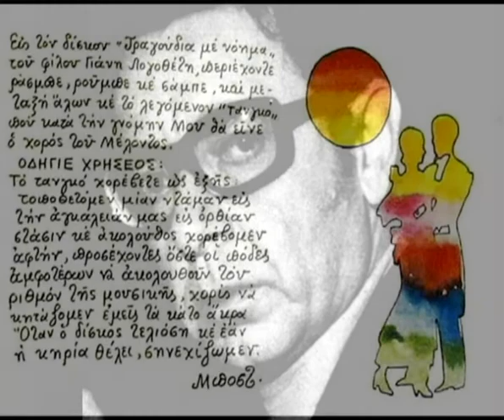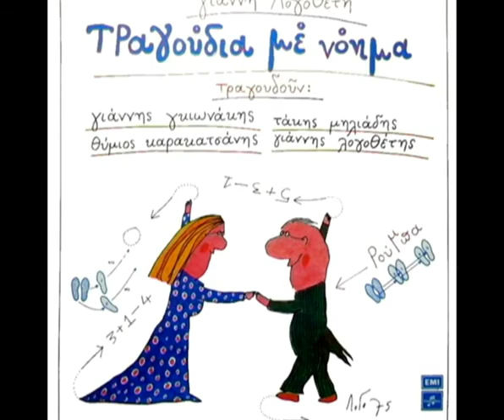ΤΑΚΗΣ ΜΙΛΙΑΔΗΣ-ΣΤΕΛΛΑ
ΑΛΜΠΟΥΜ: ΤΡΑΓΟΥΔΙΑ ΜΕ ΝΟΗΜΑ.
ΕΤΟΣ ΚΥΚΛΟΦΟΡΙΑΣ: 1975.
ΔΙΣΚΟΓΡΑΦΙΚΗ ΕΤΑΙΡΙΑ: COLUMBIA RECORDS.